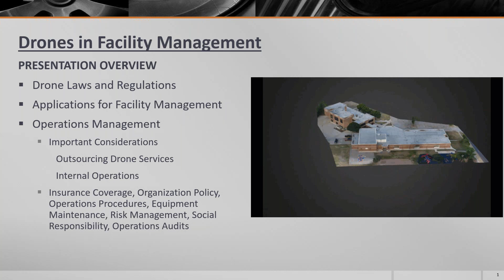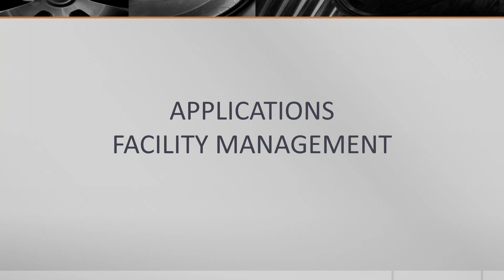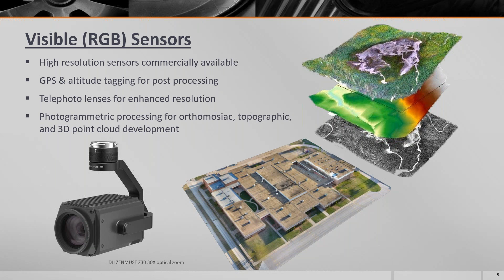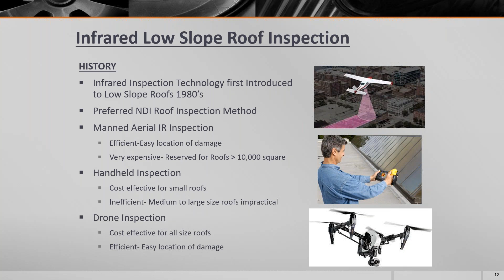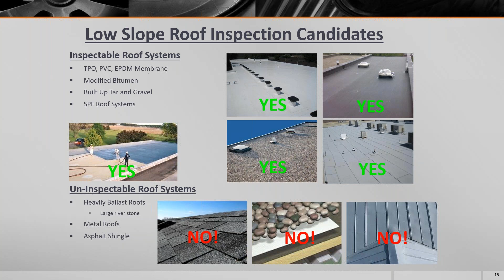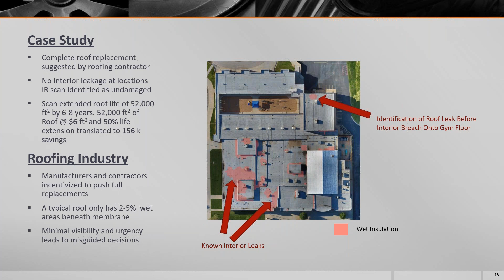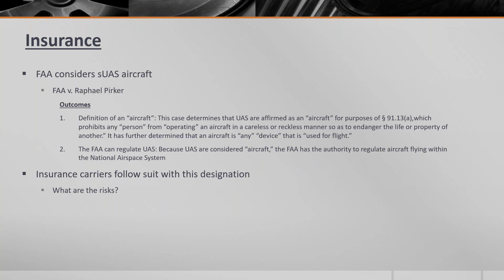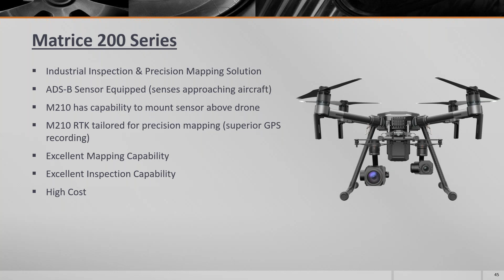Aerial Data Solutions: Drones in Facility Management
In today's digital age, data collection and management are key for property and facility management markets─it separates the most successful organizations from the rest of the pack. Drone technology has now opened up a number of data collection opportunities that were previously logistically prohibitive or impossible. Learn about data driven roof management and what that specifically looks like with this technology- data collection, data visualization, data insight, data storage, data analytics.  Drone integration is designed to enhance your existing processes and make them more efficient so that you can stretch your capital outlay as intelligently as possible.